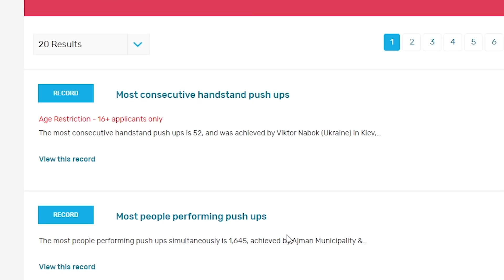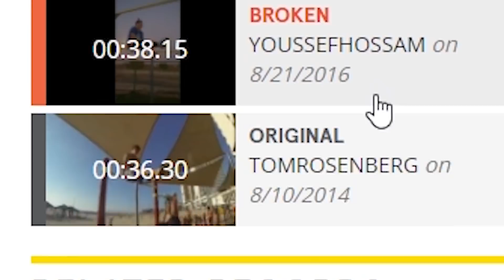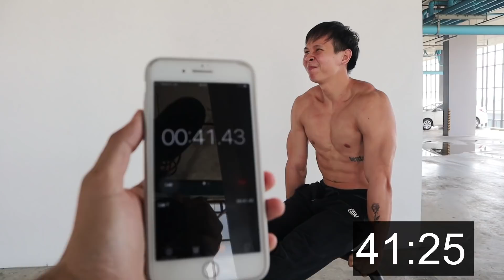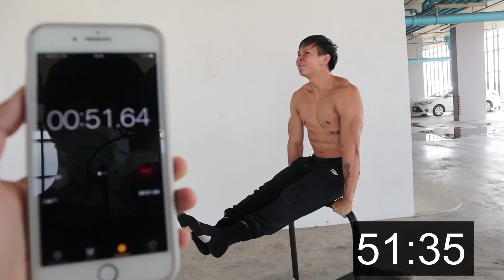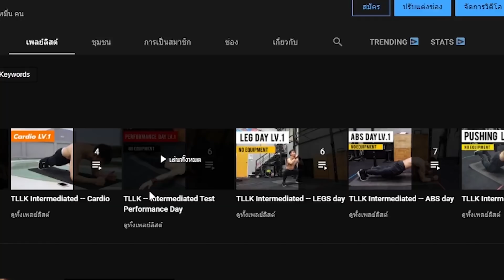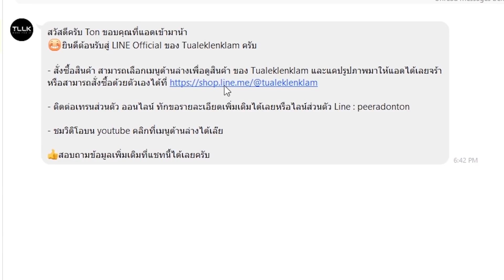เมื่อผมลองทำลายสถิติโลก 4 World record ภายใน 1 วัน จะสำเร็จ....สักอันไหม ?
เพื่อนคนไหนที่สนใจ challenge ออกกำลังกาย หรือชาเลนจ์แปลกๆ ลองเข้าไปดูว่าแต่ละ exercise world record อยุ่ที่เท่าไรแล้วลองทำลายสถิติดูนะครับ ไปตามลิ้งนี้ได้เลย

Youtube membership สมัครสมาชิกได้ที่ได้ที่

เวย์โปรตีน , ข้าวโอ๊ต , เมล็ดโกโก้ ของ MyProtein
ใช้ CODE : TON รับส่วนลด 40 % ทุกออเดอร์

เทรนออนไลน์ Calisthenic สร้างกล้าม ลดไขมัน
Line : peeradonton

♡ FOLLOW ME ♡
Instragram : Ton.peera